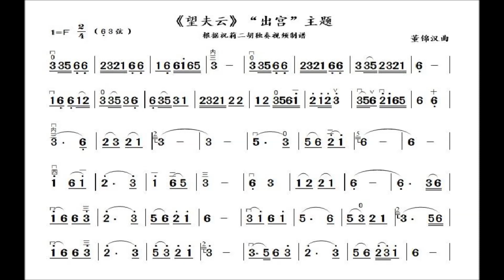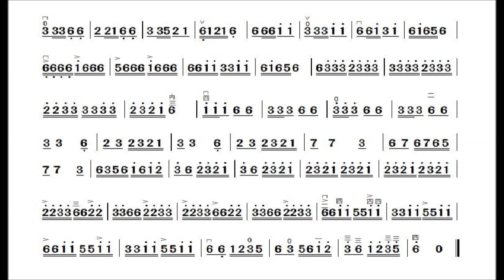第一二胡協奏曲 望夫雲 第二樂章 出宮 練習錄音 20230619